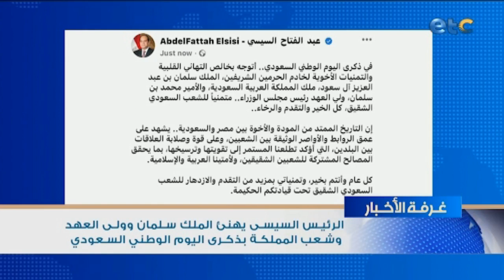غرفة أخبار etc | الرئيس السيسي يهنئ الملك سلمان بن عبدالعزيز بذكرى اليوم الوطني السعودي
غرفة أخبار etc | الرئيس السيسي يهنئ خادم الحرمين الشريفين الملك سلمان بن عبدالعزيز وولي العهد الأمير محمد بن سلمان والشعب السعودي الشقيق في ذكرى اليوم الوطني السعودي